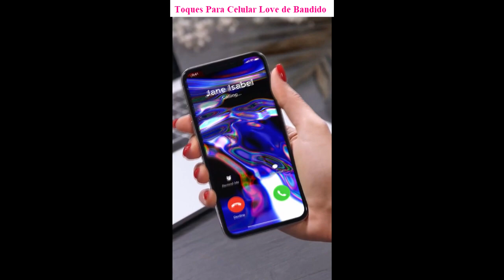Baixar toques para celular Love de Bandido gratis mp3 | ToqueParaCelular.com